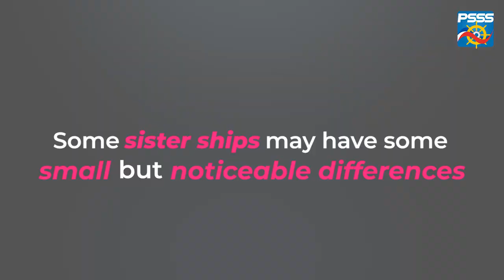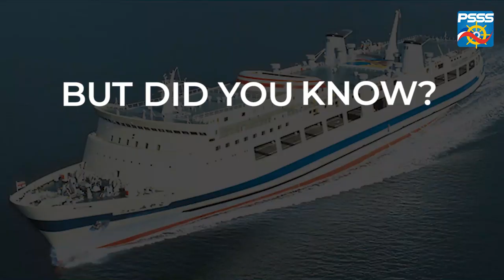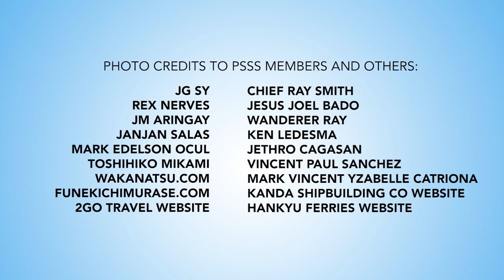SHIP FEATURE | M/V St. Pope John Paul II of 2GO Travel (ex-SuperFerry 12 of WG&A SuperFerry)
Here's our newest and another informative Ship Feature Video of the longest passenger ferry liner today: M/V St. Pope John Paul II of 2GO Travel

Former New Miyako of Hankyu Ferries when she was still in Japan. She was sold to WG&A in 1996 and renamed as M/V SuperFerry 12 of WG&A SuperFerry. After Negros Navigation bought out ATS, she was later renamed as M/V St. Pope John Paul II

Photo credits from the following PSSS Admins, Members and Other Sources:
Jethro Cagasan, Mark Ocul, Hankyu Ferries Website, Kanda Shipbuilding Co Ltd. Website, Vincent Paul Sanchez, Jesus Joel Bado, Cheif Ray Smith
Toshihiko Mikami / Wakanatsu.com / Funekichimurase.com, Rex Nerves, JG Sy, Wanderer Ray, Ken Ledesma, JM Aringay, Janjan Salas, Mark Vincent Yzabelle Catriona

Photo Compilation and Video Edited by: JM Aringay of PSSS-Cebu